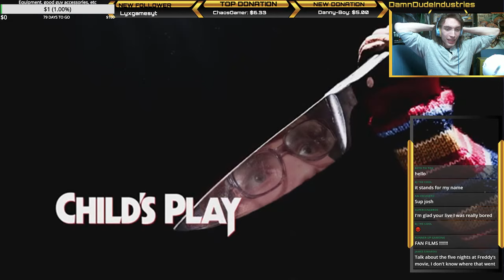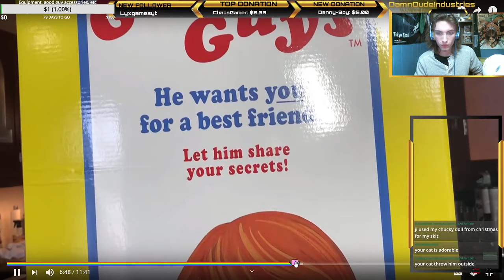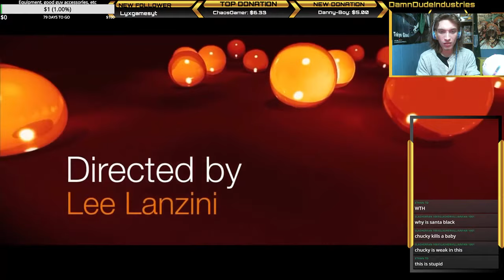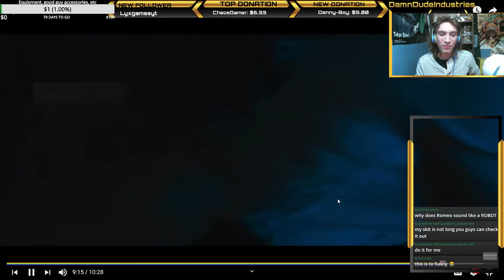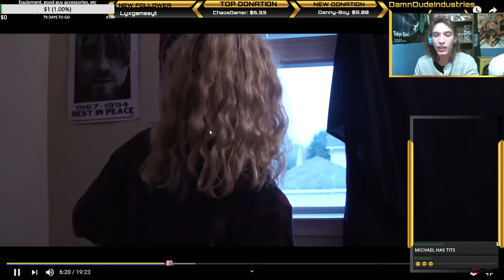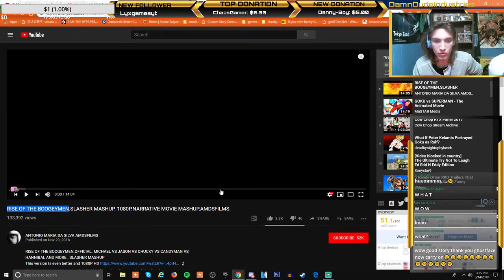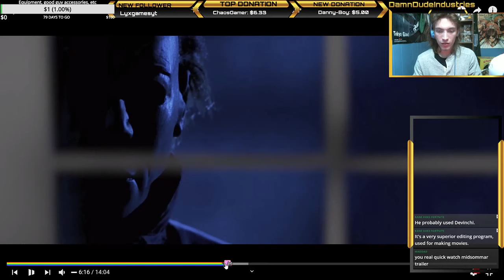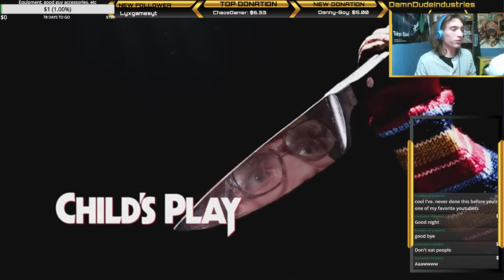THE REVENGERS 2 | Halloween Fan Films | Ghostface (2018) | Fan Films Reaction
If you are new to my channel don't forget to hit that subscribe button & turn on post notifications so you don't miss my daily videos on the Child's Play remake, tv series, & more! but this is so stupid how people are getting away with it but us "smaller" channels are paying the price.
That Damn Dude Guy#4563
playstation - xXSniperBeast123
Xbox - DamnDudeSurpreme